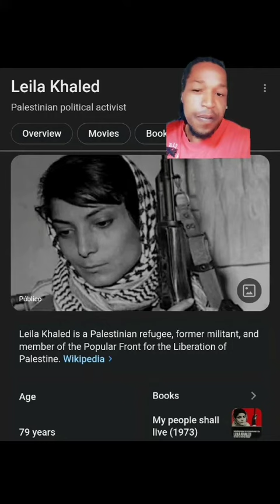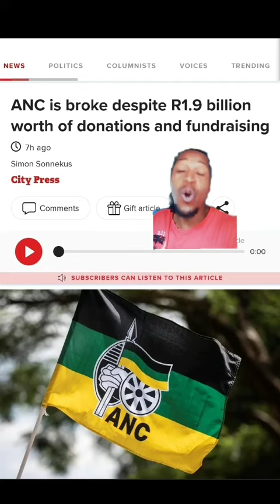ANC is broke!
You might think that since the ANC is running the country and has a lot of funding from even private donors. But unfortunately with the misappropriation of funds, they find themselves unable to fulfill their debts.

They haven't paid some events planner and they are suing ANC for millions